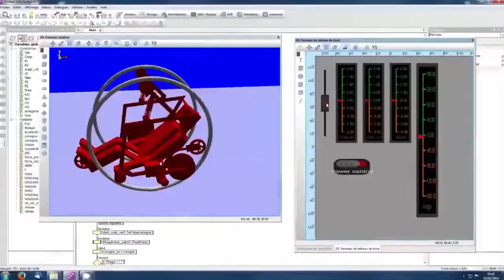Top 10 Future Advance Vehicles